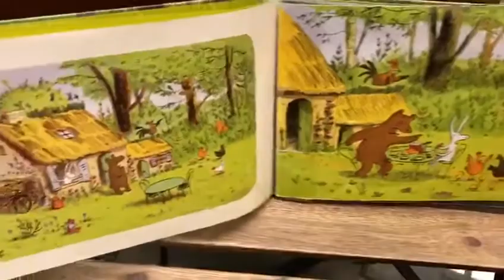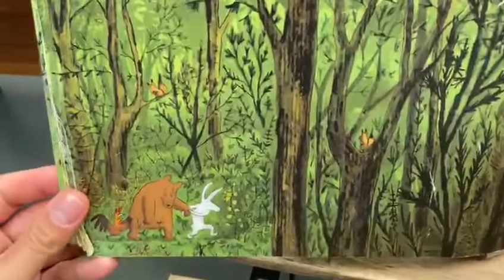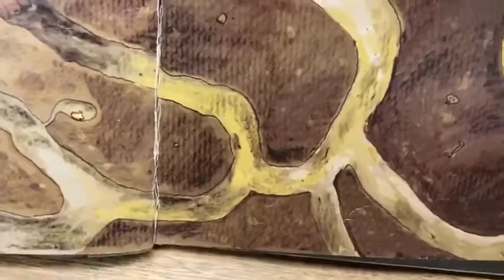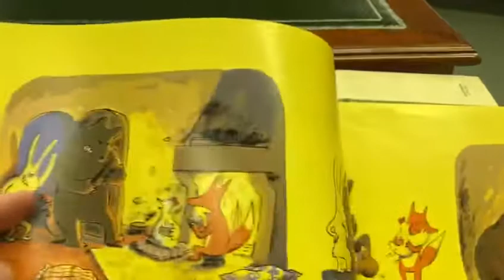La "hora del cuento" con: El ladrón de gallinas.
Hoy contamos con una colaboración muy especial. Ángel, un compañero de la Biblioteca de La Chata, se ha querido sumar a este Proyecto con la narración de este interesantísimo cuento donde el pone la voz y la imaginación para estas maravillosas ilustraciones. Seguro que os va a encantar.

¡A veces las cosas no son lo que parecen!